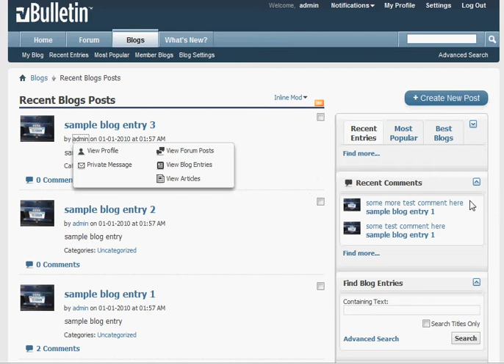YUI Animation utility for vBulletin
Some basic YUI animation utility tricks for vBulletin